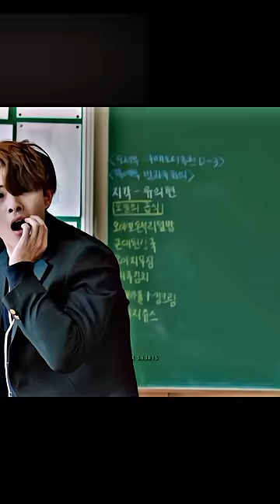Don't angry a silent boy 😤 Boy attitude status 🤯 ft. Close eyes ✨